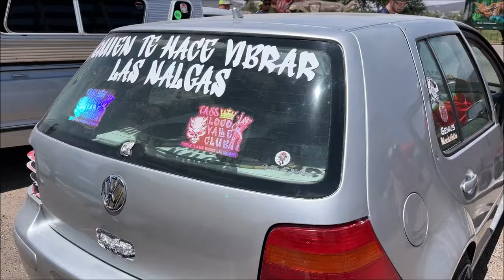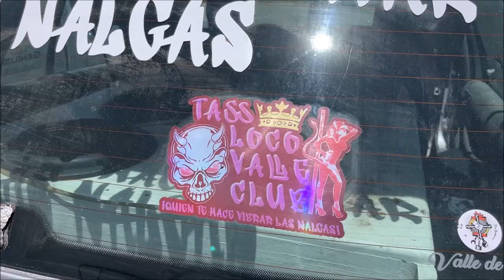¡El YouTuber Chepe Audioman impresionado con el BAJO de este Golf!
Buen BASS presume este Golf en cada Car Show donde lo topamos, el propietario es todo un Loco Por El Car Audio.